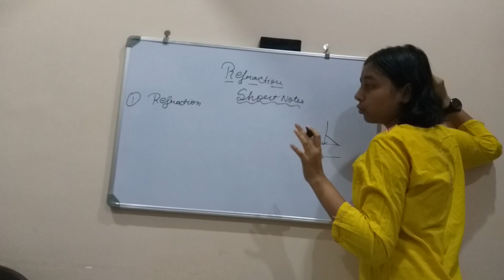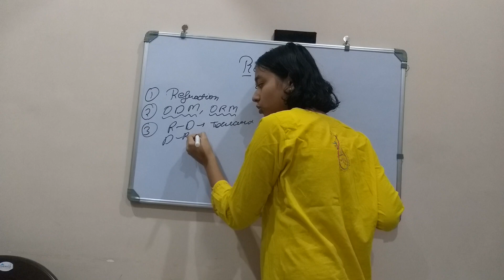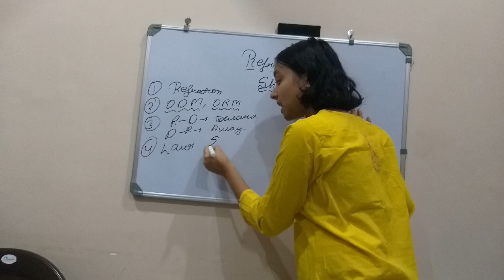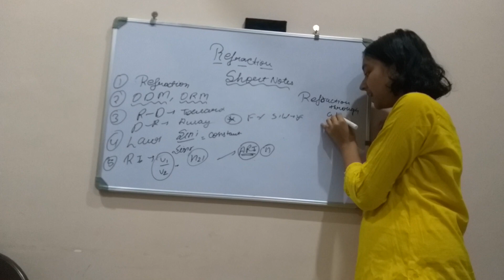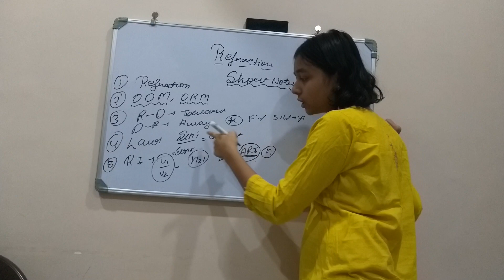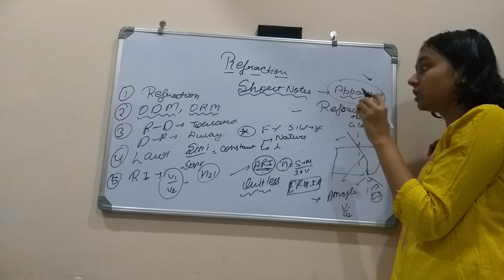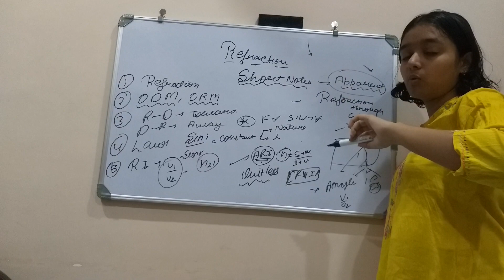Refraction of Light || class 10th || physics